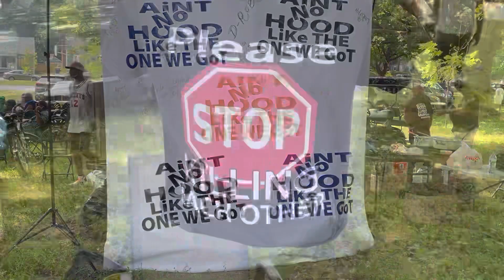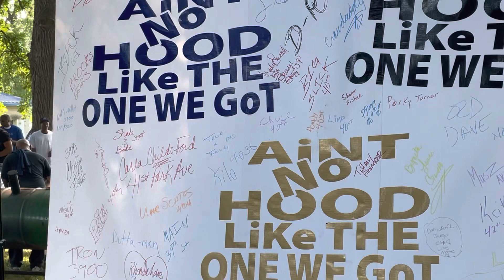40th Street Neighborhood Reunion 6/17/23 Indianapolis Indiana